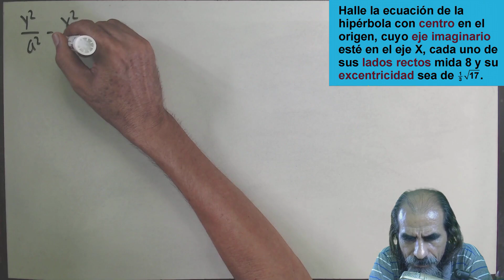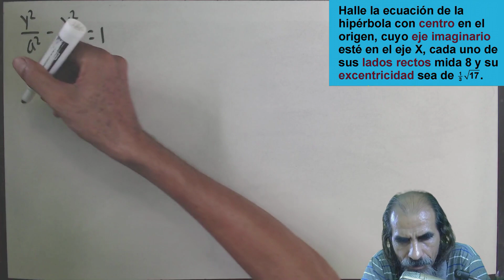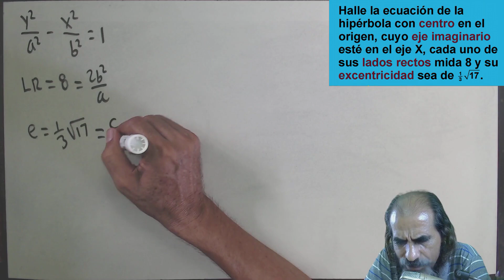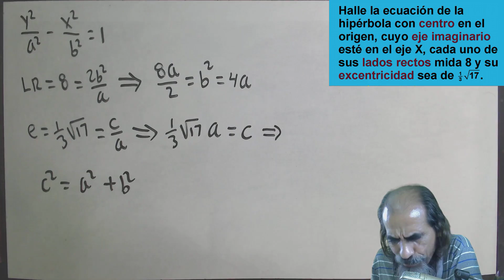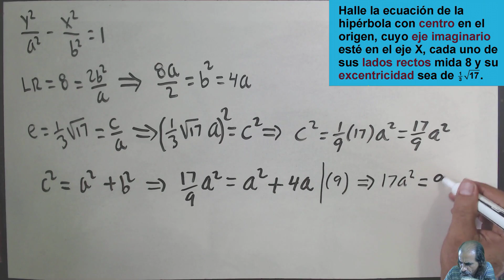la hiperbola clase 22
Halle la ecuación de la hipérbola con centro en el origen, cuyo eje imaginario esté en el eje X, cada uno de sus lados rectos mida 8 y su excentricidad sea de un tercio de la raíz cuadrada de 17.